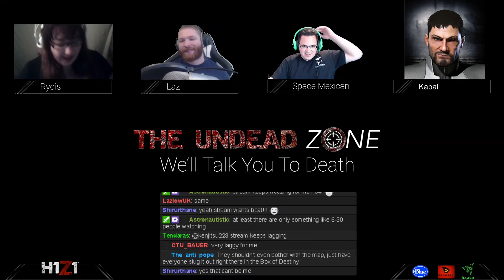The Undead Zone: H1Z1 Gameplay, Battle Royale Tips and H1Z1 News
For H1Z1 News and Gameplay, check out The Undead Zone on TheMittaniTV Twitch channel, Saturdays at 21:00 UTC (5pm EST /2pm  PST).